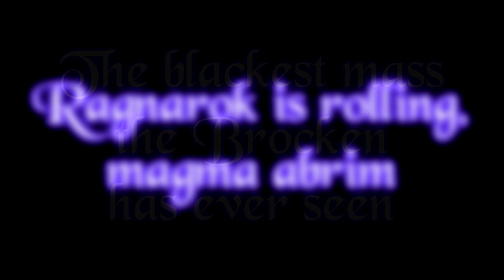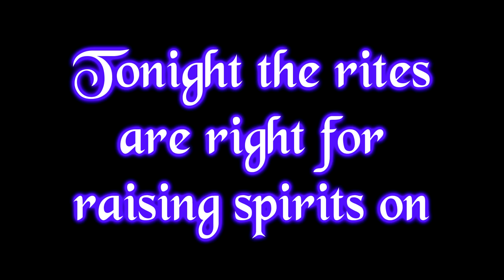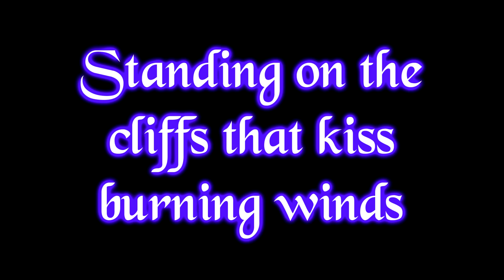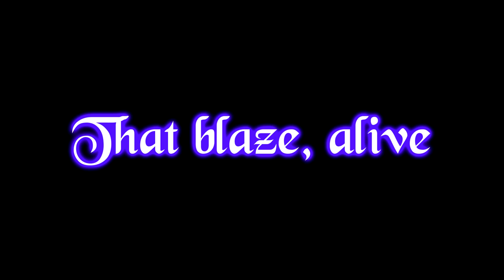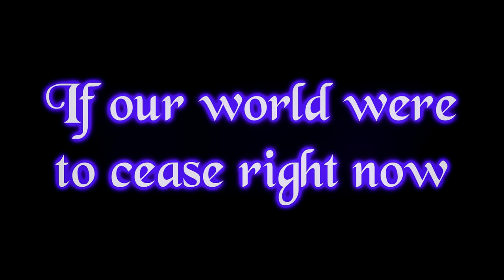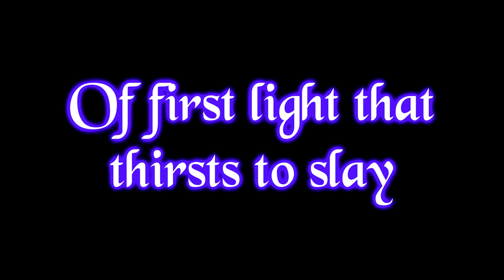Cradle of Filth~ Yours Immortally {Lyrics}